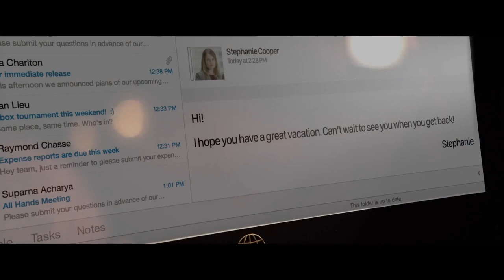Portable Camera Drone - elanview cicada smart & portable drone, quadcopter with camera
Portable Camera Drone - Top 5 Must Have Camera Drones Credits to products / projects

It seems the battle is on for the best portable camera drone, then, but which of these two is looking like the best offering at this early stage Best Camera Drones Under 100 · Best Drones Under £100 · Hubsan X4 · Micro Drone 2

Top 5 drones with camera under $50 dollars

In the following sections, you're going to learn everything you need to know about how to fly a drone
We picked up five inexpensive top 5 drones under 100 dollars that you can buy in November 2016 onwards
 100 , best drones under 100 , top 5 drones with camera , best camera drones under 100 , best 5 drones under 100 , top 5 drones under 100 ,
 100best drones under 100quadcopter reviewsreview videostop 5 best drones with camera under 100top 5 dronestop 5 drones with camera
Top 5 Camera Drones $50 — November 2016

What are some uses for this 4K drone  Many people are saying this is the best drone for filming

 This could easily be the best drone for GoPro in this price range

Read next: What's the best drone to buy for less than $300 DronesTechnologyHow To Fly DroneQuadcopterQuadcopter Drone
Here's a quick list of the best drones under 100 dollars: UDI 818A HD+ (Editor's choice) Syma X8C Best drones for Christmas 2016 here

Top 5 Best Drones Available Now – Drone With Camera Tags: 2016 drones top 10 top 10 drones 2016 top 10 drones for 2016 top 10 drones for 2016 reviews

10 Best Aerial Photography Drones Under $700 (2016)
219 items - Latest Drone Camera available on the cheapest prices at Lazada Envision Mini Drone Portable Flying Camera Camcorder W

Phantom 4 - DJI Phantom 4 Camera Fly Test - Best Drone 2016

TOP 10➜ Best 2016 Drones (RTF with Camera)
Now you know what are the top 10 best drones you can buy under $300, every single one of them will ensure you hours of fun

 Today I bring you list of top 10 drones under $500
v=OQ-MgKZk1dE Top 5 Best Drones Available 2016

top 5 must have camera drones !!

 airselfie is the world’s smallest portable flying camera. * sup;er portable video camera drone. team nixie () is developing the first wearable drone camera  which can be worn around your wrist.

Mavic Pro by DJI - The Smartest Portable Camera Drone Best Camera Drones Under 100 Dollars
 Top 5 drones with camera under $50 (November 2016) · Dronewallah -

​To learn how to fly a drone properly, you'll have to understand some flying jargon
Download Top 5 Drones Under 100 With Hd Camera Mp3 (7
Download best 5 drones under 100 Video From Mp4wiki

You are at:Home»Posts Tagged "Unmanned Aerial Vehicle (Aircraft Type)" (Page 12).